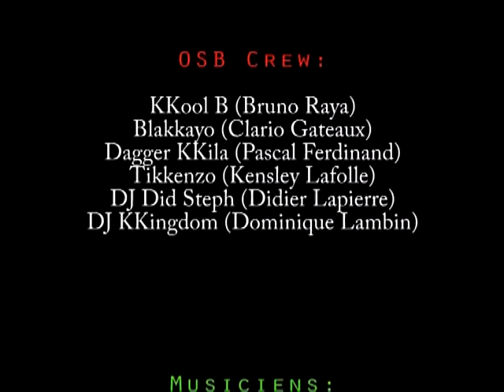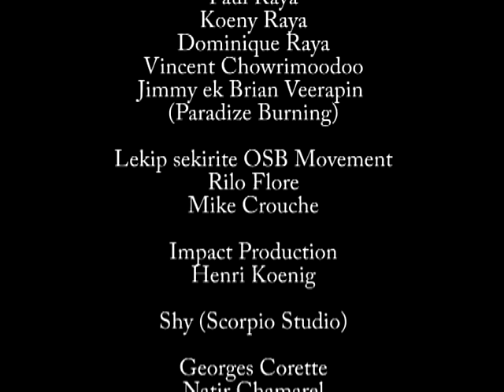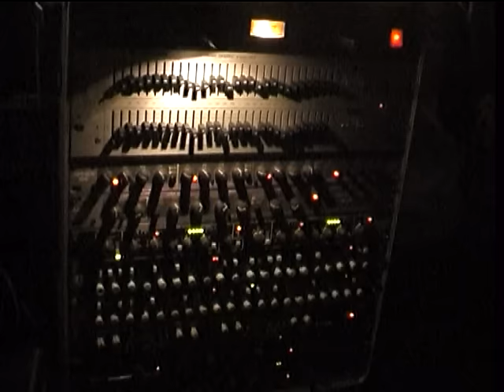Festival Reggae Don Sa 2005